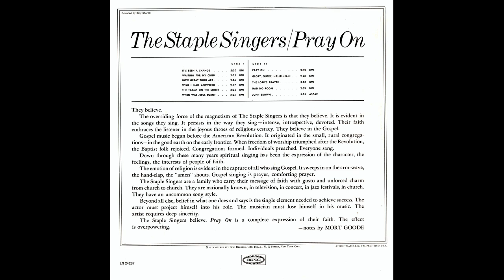"The Tramp On The Street" (1967) The Staple Singers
This is track 5 from the 1967 album "Pray On".
Written by Grady and Hazel Cole

The family began appearing in Chicago-area churches in 1948, and signed their first professional contract in 1952. During their early career they recorded in an acoustic gospel-folk style with various labels: United Records, Vee-Jay Records(their "Uncloudy Day" and "Will The Circle Be Unbroken" were best sellers), Checker Records, Riverside Records, and then Epic Records in 1965. While the family surname is "Staples", the group used the singular form for its name, resulting in the group's name being "The Staple Singers".
It was on Epic that the Staple Singers began moving into mainstream pop markets, with "Why (Am I Treated So Bad)" and "For What It's Worth" (Stephen Stills) in 1967. In 1968, the Staple Singers signed to Stax Records and released two albums with Steve Cropper and Booker T & the MG's — Soul Folk in Action and We'll Get Over. By 1970, Al Bell had become producer, and with Engineer Terry Manning, the family began recording at the famed Muscle Shoals Sound Studio, and Memphis' Ardent Studios, moving in a more funk and soul direction.
The first Stax hit was "Heavy Makes You Happy (Sha-Na-Boom Boom)". Their 1971 recording of "Respect Yourself", written by Luther Ingram and Mack Rice, peaked at #2 on the R&B charts and was a #12 pop hit as well. The song's theme of self-empowerment had universal appeal, released in the period immediately following the intense American civil rights movement of the 1960s. In 1972, the group had a huge #1 hit in the United States with "I'll Take You There". It topped both pop and R&B charts. "If You're Ready (Come Go With Me)" would become another big hit, reaching #9 pop and #1 on the R&B chart in 1973.
Then, after Stax's bankruptcy in 1975, they signed to Curtis Mayfield's label, Curtom Records, and released "Let's Do It Again", produced by Mayfield; the song became their second #1 pop hit in the US and the album also. In 1976, they collaborated with The Band for their film The Last Waltz, performing on the song "The Weight" (which The Staple Singers had previously covered on their first Stax album). However, they were not able to regain their momentum, releasing only occasional minor hits. Their 1984 album Turning Point featured their final Top 40 hit, a cover of Talking Heads' "Slippery People" (which also reached the Top 5 on the Dance chart). In 1994, they again performed the song "The Weight" with Country music artist Marty Stuart for MCA Nashville's Rhythm, Country and Blues compilation, somewhat re-establishing an audience. The song "Respect Yourself" was used by Spike Lee in the soundtrack to his movie Crooklyn, made in 1994.
In 1999, the group was inducted into the Rock and Roll Hall of Fame. Pops Staples died of complications from a concussion suffered in December 2000. In 2005, the group was awarded the Grammy Lifetime Achievement Award. Mavis Staples has continued to carry on the family tradition and continues to add her vocal talents to both the projects of other artists and her own solo ventures. Cleotha Staples died in Chicago on February 21, 2013, after suffering from Alzheimer's disease for over a decade.